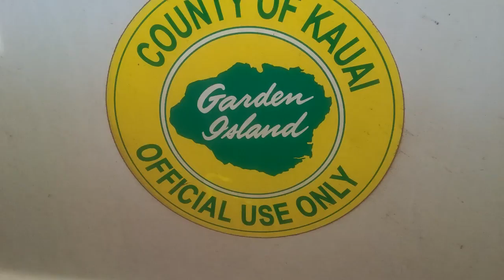County of Kauai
Mumsy shows how even in Kauai county trucks are marked with a circle and some words